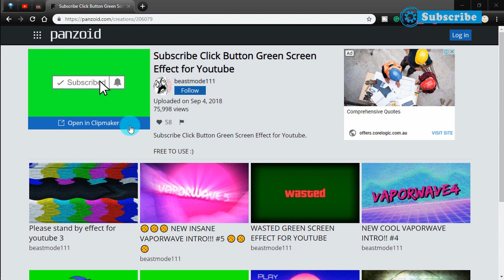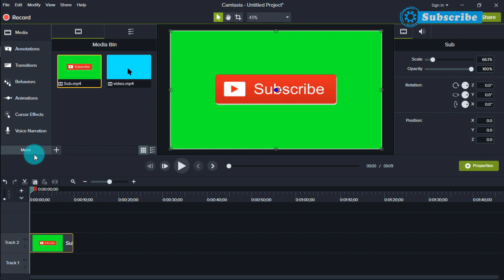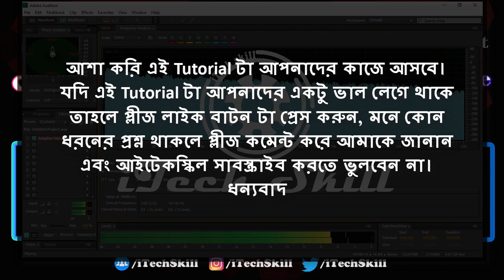Subscribe Intro - Like Comment Share Outro [Free Download]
Enjoy

Other Helpful Tutorials For You

For Any Help Join Our Facebook Group